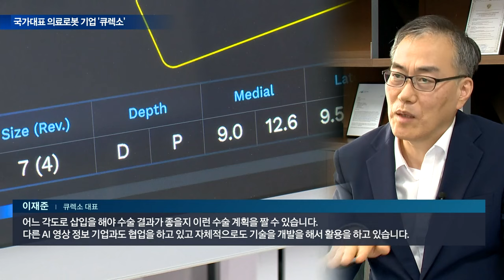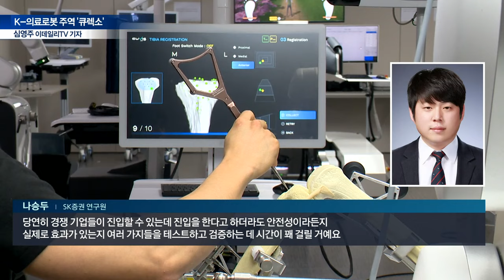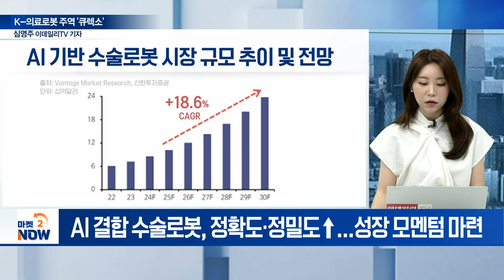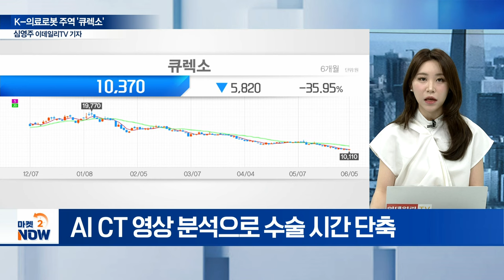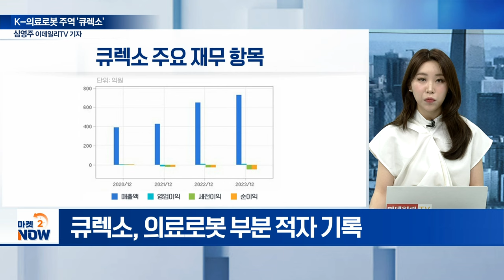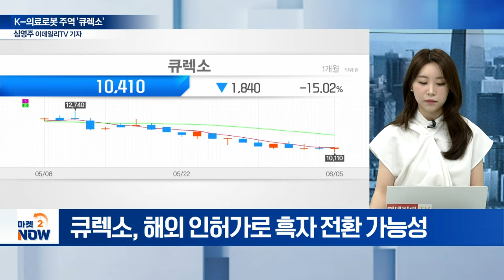美·日 점령나서는 국가대표 AI 의료로봇? [기업 인사이트] | Market Now (20240605)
Q. 국내 인공관절수술로봇 전문 기업은?
Q. 해외 인허가 현황은?
Q. 중국 진출 계획은?
Q. 수술로봇 AI 접목 현황은?
Q. 큐렉소 AI 도입 현황은?
Q. 개발중인 보행재활로봇 강점은?
Q. 웨어러블 로봇 시장 진출 계획은?
Q. 흑자 전환 가능성은?
Q. 중장기 성장 전략은?